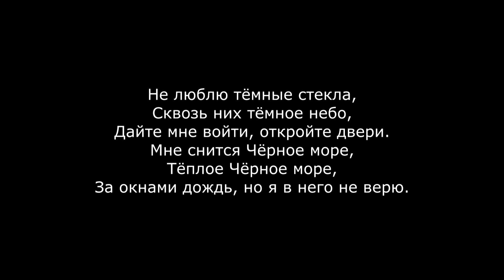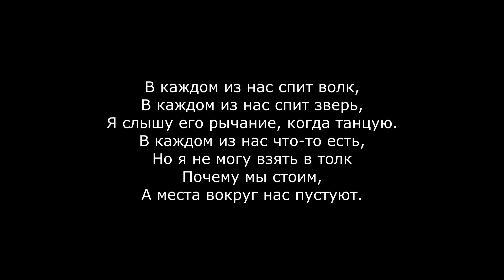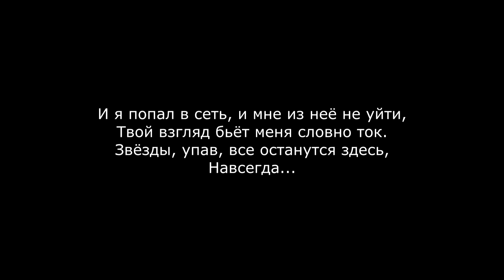КИНО - Звёзды останутся здесь (инструментал от фаната)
❤️ Табулатура gtp, мп3, ранний и эксклюзивный доступ, а также написать мне сообщения

Новые видео для фаната Кино буду выкладывать случайным образом потому что легче выкладывать то что быстрее получается, чем то что обещано и не получается. Все эти планы и обещания только тормозят. Так что прошу не задавать вопросы когда что выйдет - я честно не знаю, не могу заранее предугадать.